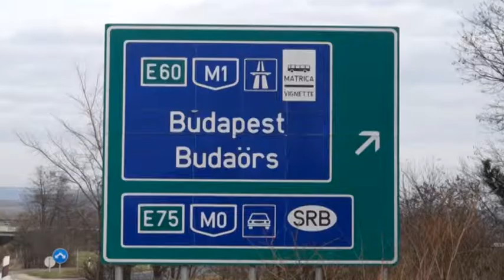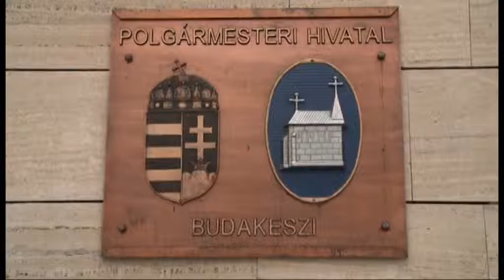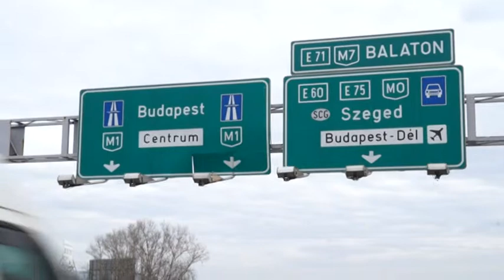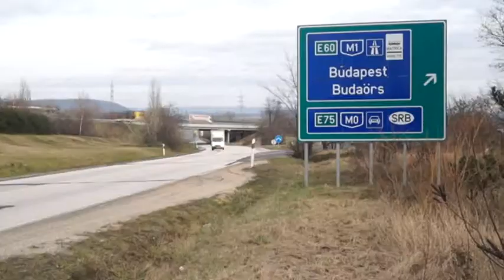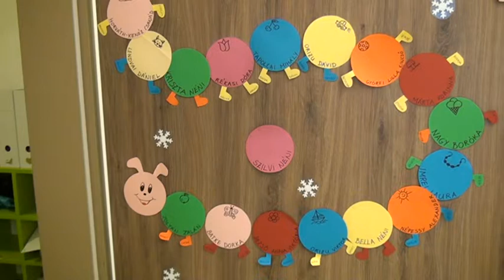Regionális Híradó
A 2015-től életbe lépő adórendeleti változásokról tájékoztatta a budakeszieket a polgármester, kiemelve az építményadót érintő változásokat.

- Az inkubátorház új épületének átadásával és az energiatakarékos közvilágításra kiírt pályázat elnyerésével büszkélkedhet Nagykovácsi

- Az önkormányzati intézmények működőképességének megtartását célozza elsősorban Piliscsaba 2015-ös költségvetése, hangsúlyozta a polgármester

- A megyei matricarendszer bevezetésének Perbált érintő vonatkozásairól értekezett a község polgármestere

- Új informatikai beruházás Törökbálinton

- A budaörsi Kincskereső Óvoda új és felújított épületének ünnepélyes átadásán jártunk